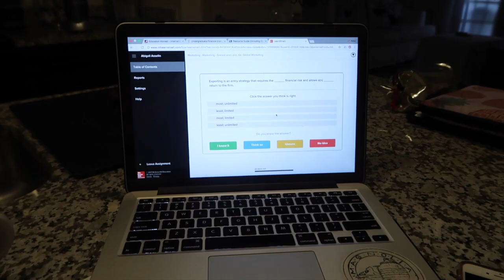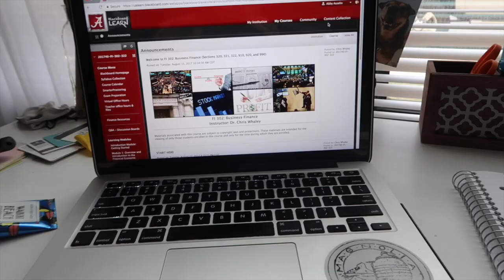UA DAY IN MY LIFE #6: GROCERY HAUL + BEING PRODUCTIVE